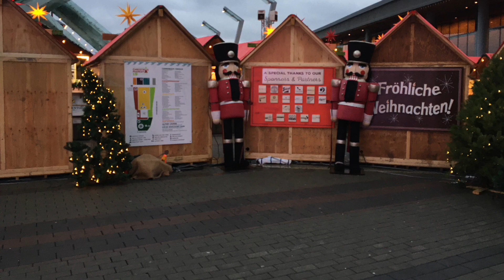STILL, STILL, STILL FOR VIOLIN AND PIANO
My video  channel represents music composed during the last 20 months of the pandemic.  The music was written for the congregation of the United Church which sends out a newsletter every Friday and within that newsletter is a musical selection composed by myself. i hope you enjoy my music channel.  It is designed to allow the listener to unwind after a busy day or during stressful  times.  I hope that you will make a point of checking in on a regular basis as I continue to add my compositions on a daily basis..  Thankyou.  I hope you enjoy the music.